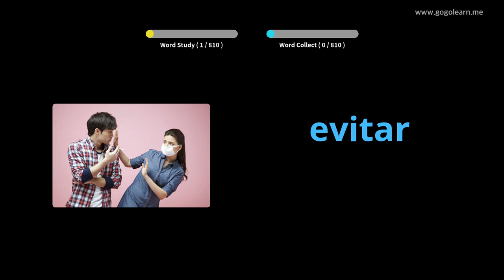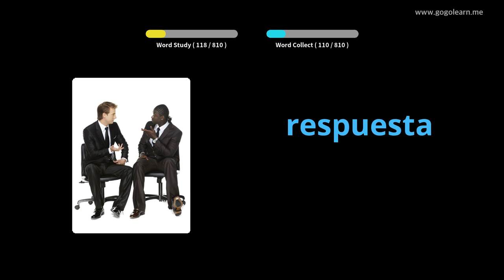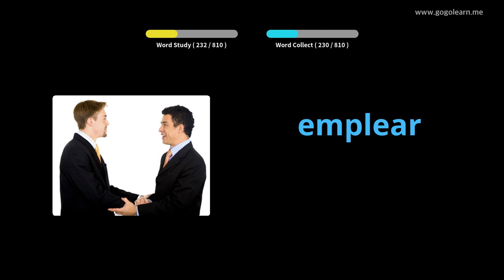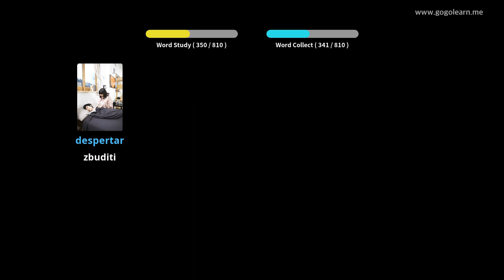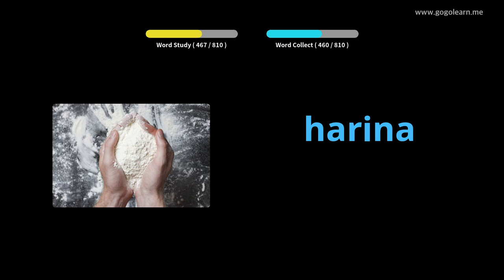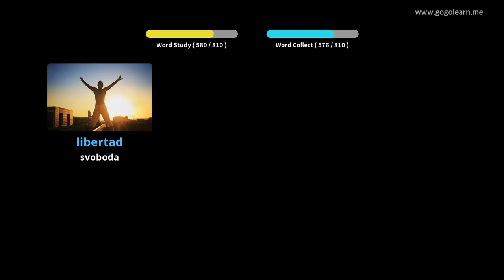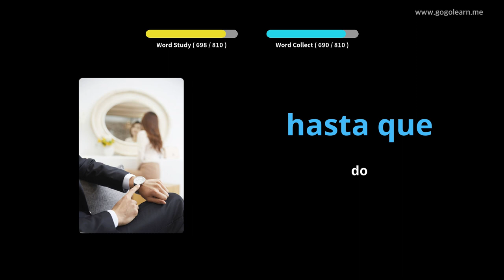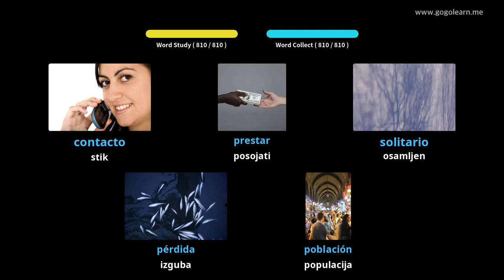Srednja šola španskega besedišča |Golearn